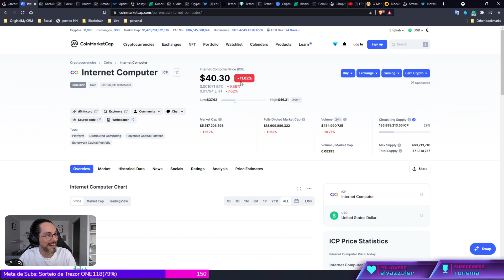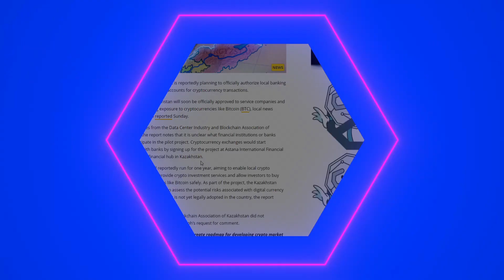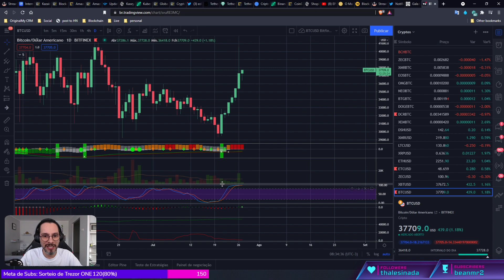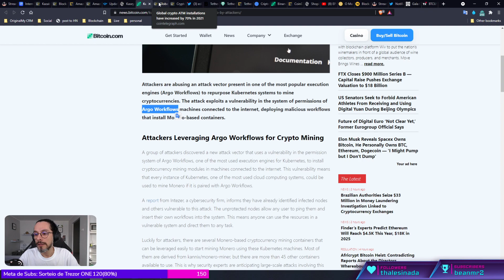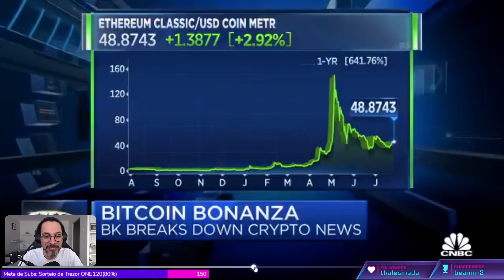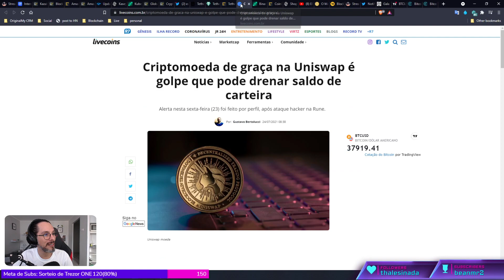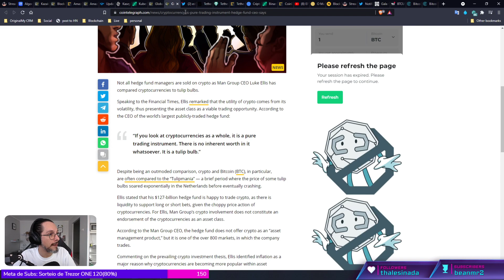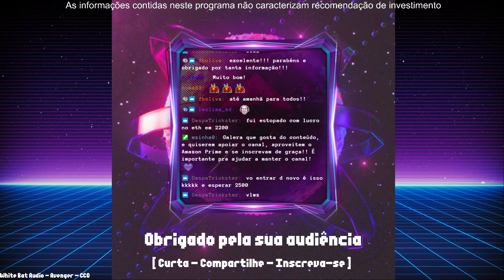[ Morning Cripto ][ ep #53 ]: Manifesto Criptoanarquista, Bitcoin no espaço, Amazon, Trether, hacks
[ MORNING CRYPTO ]

[ CONTEÚDO ]

No episódio de hoje falamos de:

*   Manifesto Criptoanarquista de 1988,

*   Bitcoin no espaço,

*   Amazon,

*   Trether,

*   Hacks,

+++ [ APOSTAS ABERTAS ] +++

[ LINKS ]